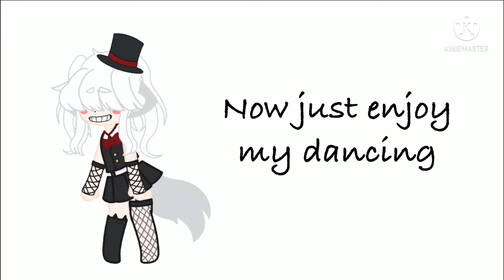I wanna live/die {meme} Mell